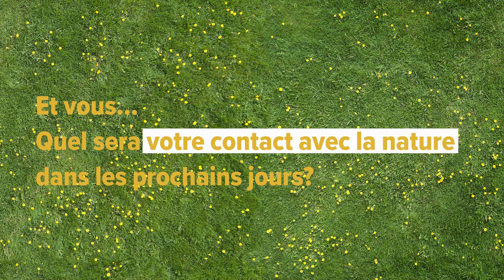Prenez une pause pour faire du shinrin-yoku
En japonais, shinrin-yoku signifie « bain de foret ». Quel sera votre contact avec la nature dans les prochains jours?